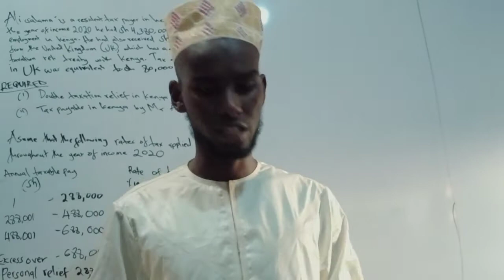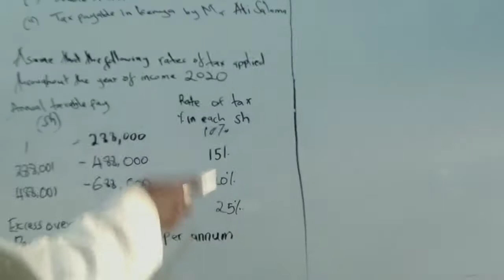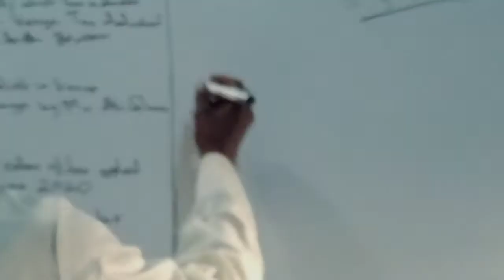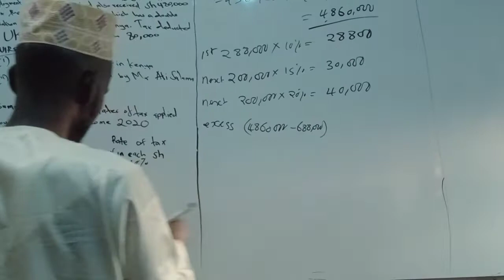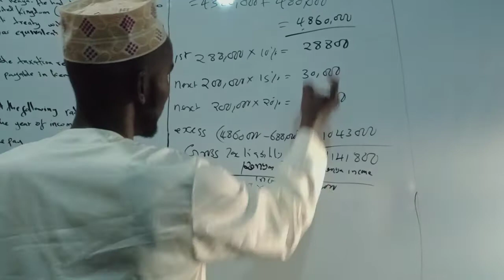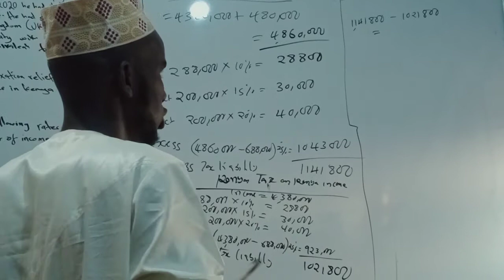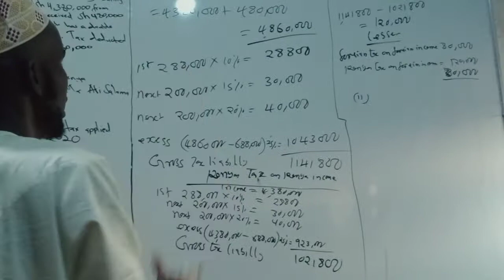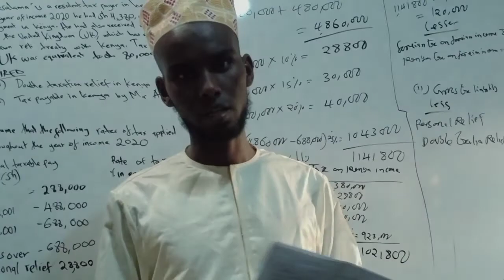Double Taxation Relief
This classes focuses on Double Taxation Relief.
 for the tax payer to enjoy Double Taxation Relief there must be Double Taxation treaty agreement between the two countries.
it's gotten by comparing by the lesser of
1. Foreign Tax On Foreign Income
2 Kenyan Tax On Foreign Income